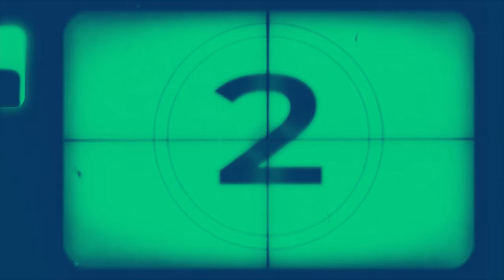Christmas in Armidale 2023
It’s the time of the year again wherein the Filipino community celebrate Christmas the Pinoy way!

This is our second Christmas party here in AU. Time goes by so fast.
We got the chance to bond with our new family here in Armidale, the Salazar fam. We also met some pinoys who are very busy on their regular days, just grinding for their goals and dreams. 😊

Lots of food, games and performances. We really enjoyed the program that the committee prepared.

We hope to have more Christmas get togethers on the years to come.

Hope you will also enjoy watching this video. Advance Merry Christmas to all of us. Thanks in advance for watching.